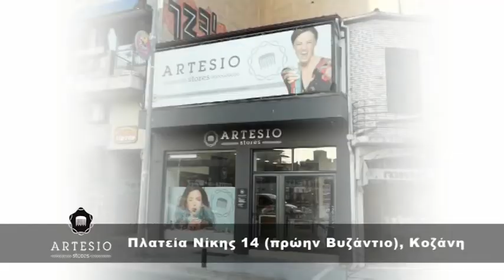ΜΕΣΗΜΕΡΙΑΝΟ ΔΕΛΤΙΟ ΕΙΔΗΣΕΩΝ 18-11-2019